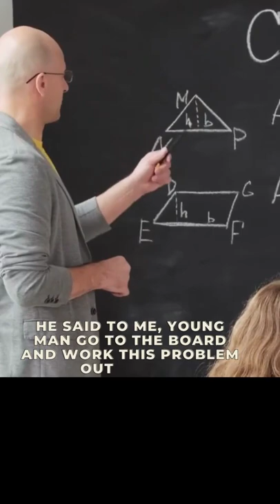You Have To Believe In You LES BROWN Motivation Speech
You Have To Believe In You LES BROWN. A powerful motivation short clip from Les Brown. What you believe you become. With the power of repetition like a daily affirmation, the vision and thoughts for ourselves will become our reality. Let's start having positive thoughts and envision ourselves for who we want to become. Be the best version of ourselves.

Leslie Calvin "Les" Brown is an American politician and motivational speaker. He is one of the best motivational speakers of our time. Be inspired and motivate yourself with his story.

Get Les Brown's Book Here:
The Power Of Purpose
Live Your Dream
The Greatness Within you
Laws of Success
FREE Audible Trial + FREE Audiobook
🌼 Start With Gratitude: Daily Gratitude Journal | Positivity Diary for a Happier You in Just 5 Minutes a Day

Manifest Wealth, Love and Learn Your Soul's True Purpose

This content doesn’t belong to My Daily Motivation, it is edited and shared only for the purpose of awareness, motivation and inspirational form, and if the content OWNERS (visual/audio) of this content have any issues, we request you to directly message to this page, thus we sort out the outcome.⁣⁣⁣⁣⁣⁣⁣⁣⁣⁣
Kind Regards,⁣⁣⁣⁣⁣⁣⁣⁣⁣